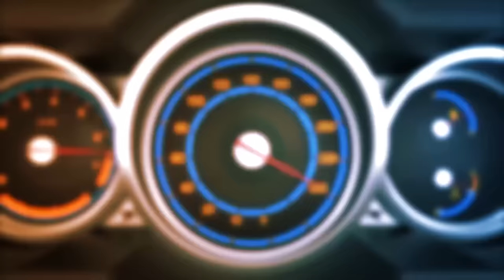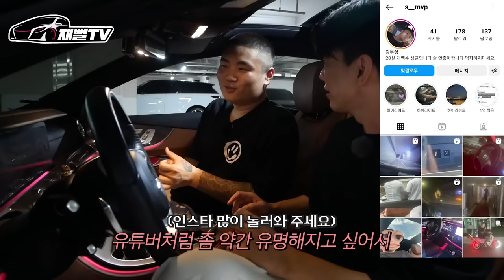20살에 무직! 책임보험만 들고 벤츠 타는 문신 카푸어의 삶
라코스테 폴로 셔츠 & 팬츠 (7월22~26일까지)